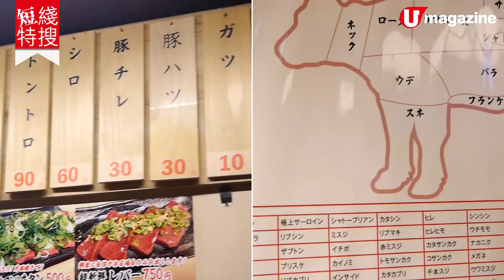【東京美食】東京燒肉逐片計 每片最平￥10起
香港食燒肉，價錢一啲都唔平，東京高圓寺有間最平的一款只係 ￥10！老闆原隻黑毛和牛入手，再分成58款精肉、32款內臟，最貴係シャトーブリアン，一片￥500，都係一般燒肉店的半價，加上逐片柯打，非常超值，就bookmark定，等日
本開關即去歎燒肉！

【INFO】
肉合戰
地址：東京都杉並區高円寺北 3-1-15
電話：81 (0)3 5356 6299
營業時間：6pm-2am（星期日 5pm-1am、星期一休息）
交通：由高円寺站徒步約 2 分鐘
全方位緊貼《U Magazine》社交平台